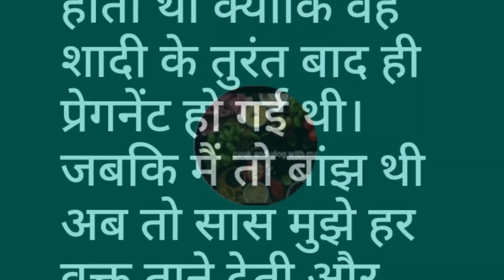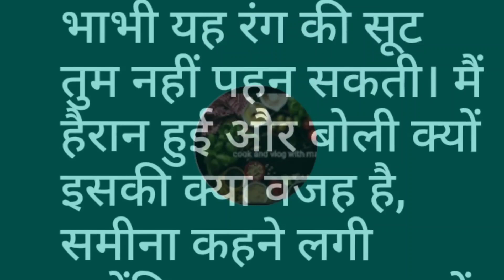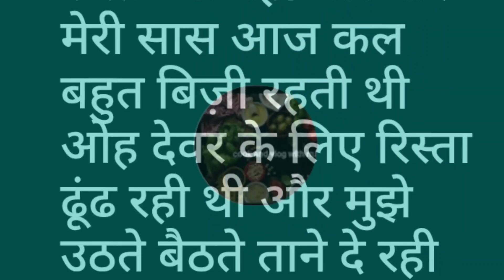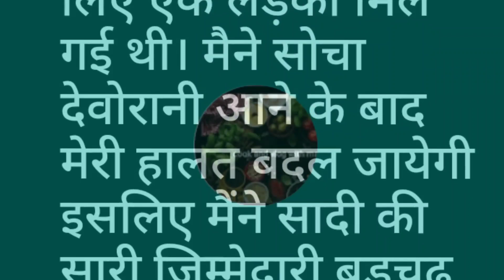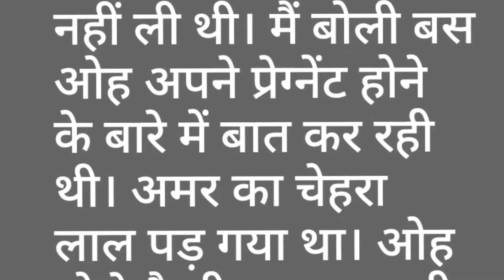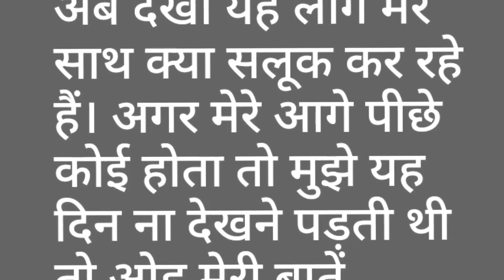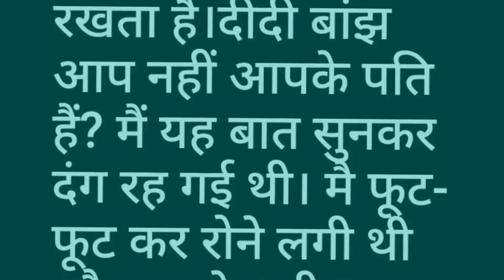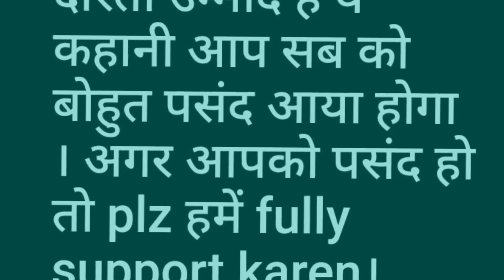Heart Touching True Hindi Story/Lessonable Story.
Heart Touching True Hindi Story
Lessonable Story